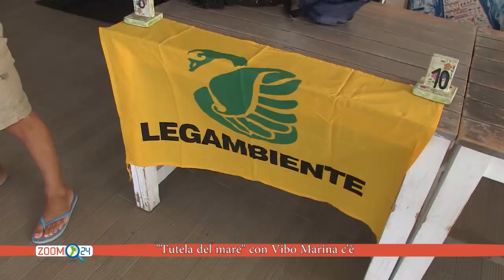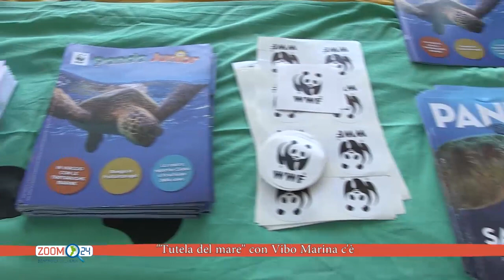Tutela del mare con Vibo Marina c'è